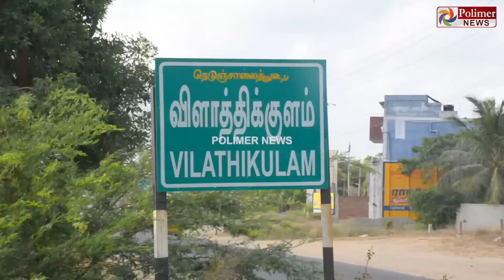போதையில் நடு ரோட்டில் லாரியை நிறுத்தி விட்டு டிரைவர் கொர்... போலீஸ உர்.!